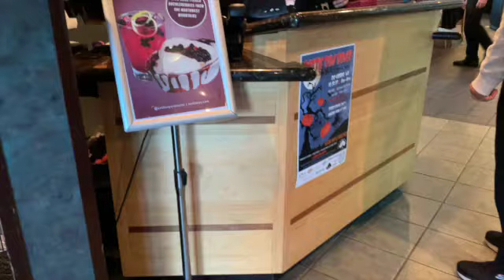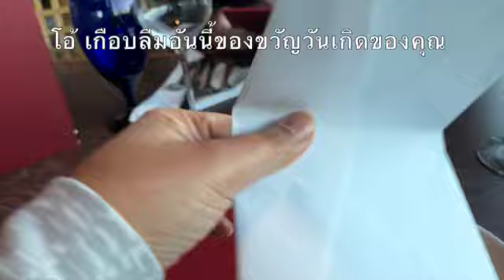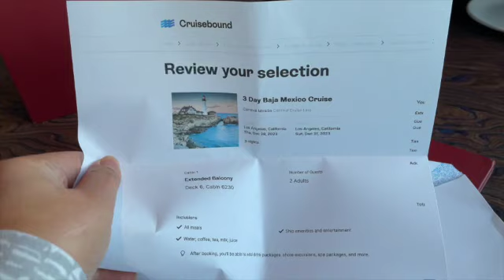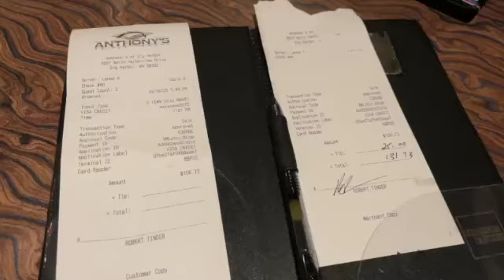ชีวิตในอเมริกา Ep.82 ฉลองวันเกิดสามีฝรั่งให้ของขวัญอะไร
ขอบคุณที่เป็นสามีที่ดี ทำให้ผู้หญิงคนนี้ได้สัมผัสอะไรคือความรัก

1.สมัครเป็นสมาชิกช่องได้ที่หน้าช่อง หรือ

2.บัญชีไทย / Thai bank account